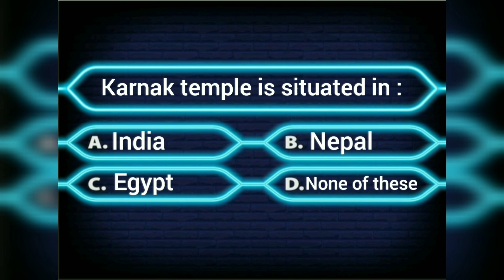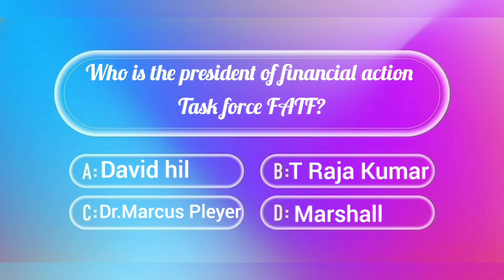Namal University B.S (IR) Entry test MCQs | Solved Sample paper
Namal University B.S (IR) Entry test MCQs

Solved Sample paper

Namal University is one of the best universities in Pakistan & B.S (IR) is the most relevant bachelor degree

Here is a series of questions for entry test ...

Q.No.09 is for you 😁❤ Comment answer